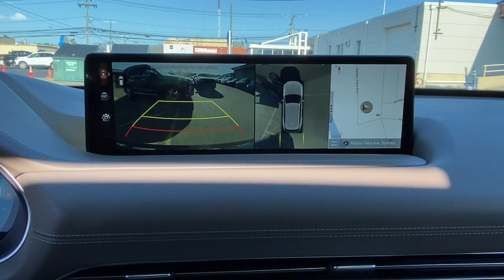2021 Genesis GV80 Stamford, Greenwich, Norwalk, Darien, Fairfield, CT U9385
Cardiff Green Used 2021 Genesis GV80 3.5T AWD available in Stamford, Connecticut at Stamford Hyundai. Servicing the Greenwich, Norwalk, Darien, Fairfield, CT area.

Stamford Hyundai
85 Magee Ave

CARFAX 1-Owner, Excellent Condition. Heated/Cooled Seats, Nav System, Moonroof, Onboard Communications System, iPod/MP3 Input, Satellite Radio, Turbo Charged Engine, All Wheel Drive, PRESTIGE PACKAGE 07, Power Liftgate CLICK ME!br /br /KEY FEATURES INCLUDEbr /Navigation, All Wheel Drive, Power Liftgate, Heated Driver Seat, Cooled Driver Seat, Turbocharged, Satellite Radio, iPod/MP3 Input, Onboard Communications System, Dual Moonroof, Remote Engine Start, Lane Keeping Assist, Blind Spot Monitor, Hands-Free Liftgate, Smart Device Integration Rear Spoiler, MP3 Player, Remote Trunk Release, Privacy Glass, Keyless Entry. br /br /OPTION PACKAGESbr /PRESTIGE PACKAGE 07 Option Group 07, Power Rear Side Window Shade, Power 2nd Row Seat, recline, slide and cushion tilt, Ventilated 2nd Row Outboard Seats, Rear Electronic Limited Slip Differential, Forward Attention Warning, Power Door Closure, 2nd Row Vanity Mirrors, Tire Mobility Kit, Deletes temporary spare tire, Road Active Noise Cancellation, Wheels: 22 x 9.5J Alloy, Tires: 265/40R22 AS, Microfiber Suede Headliner & Pillars, 12.3 3D Digital Cluster, Option Group 06, Blind-Spot View Monitor, Active Motion Seat, 3-Zone Climate, Rear Parking Collision-Avoidance Assist, Heated 2nd Row Seats Local Trade-In, Financing Available br /br /WHY BUY FROM USbr /Stamford Hyundai is a digital, interactive dealership that is the Hyundai Eastern Region #1 service satisfaction Hyundai Dealer in the district two years running. We believe in transparency for our clients and feel that when our customers are educated about their purchase from availability, total brand value and finance options it is easy to say Yes to Hyundai. Combine this with our exceptional customer service and convenient online purchase process; it is easy to say Yes to Stamford Hyundai! br /br /Mileage may be higher due to test drives or if vehicle is/was a loaner vehicle. Horsepower calculations based on trim engine configuration. Please confirm the accuracy of the included equipment by calling us prior to purchase. br /